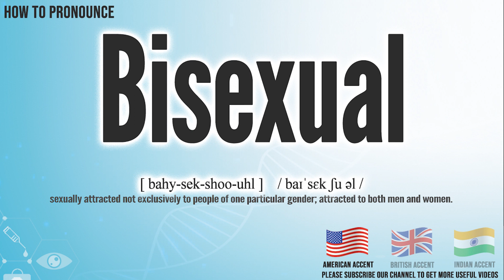Bisexual Pronunciation | How to Pronounce (say) Bisexual CORRECTLY | Medical Meaning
Bisexual

Index:

00:00 Bisexual pronunciation
00:05 Bisexual American English pronunciation
00:13 Bisexual British English pronunciation
00:20 Bisexual Hindi English pronunciation
00:39 For more medical terms words

Bisexual

sexually attracted not exclusively to people of one particular gender; attracted to both men and women.

Bisexual International Phonetic Alphabet IPA:  / baɪˈsɛk ʃu əl /
Bisexual Phonetic respelling：[ bahy-sek-shoo-uhl ]
Bisexual Medical Translation:
Uyghur Uygur language:
Bisexual in Turkish:
Bisexual in Chinese traditional / simplified:

Bisexual Pronunciation,
Bisexual meaning in medicine,
Bisexual medical meaning,
Bisexual Definition in medicine,
How to Pronounce Bisexual in English,
How to Pronounce Bisexual in American English,
How to Pronounce Bisexual in British English,
How to pronounce Bisexual in UK English ,
How to Pronounce Bisexual in Hindi English,
How to Say Bisexual in Native English ,
Definition of Bisexual,
Bisexual pictures,
Bisexual Translation in the Chinese language (Chinese traditional, Chinese simplified),
Bisexual Translation in the Turkish language,
What is Bisexual,
Define Bisexual, Bisexual definition ,
How to translate Bisexual in Turkish,
Bisexual türkçe ne demek,
How to translate Bisexual in Chinese,
Bisexual 中文翻译

In this page, you may find the word, Bisexual , how to pronounce this word Bisexual, how to say it in the native language, the international phonetic alphabet IPA, exactly translations in the Chinese language, in the Turkish language, in English, exactly correct pronunciation in American English, in British UK English, in Hindi English, and in other languages.

You may also find Bisexual definition, the meaning of this term, pictures about this term, and some useful links about this.

دوختۇر, ساغلام, كېسەل, تىببىي, ئۇيغۇر تېبابەت, نۇر دوختۇر, نۇرمەمەت, دوختۇر تورى, دوختۇرلار تورى, نۇرمەمەت دانىش, ئۇيغۇر, ساغلاملىق, uyghur, uygur, dohtur, dohturlar, doxtur, dohtur.com, dohturlar.com,
bu tıp kelimesi Bisexual nasıl okunur, bu kelime Bisexual ingilizçe ne denir, Bisexual çinçe ne denir, Bisexual anlamı nedir, Bisexual nasıl telaffuz edilir, Bisexual türkçe anlamı, Bisexual çinçe anlamı,

Don’t miss